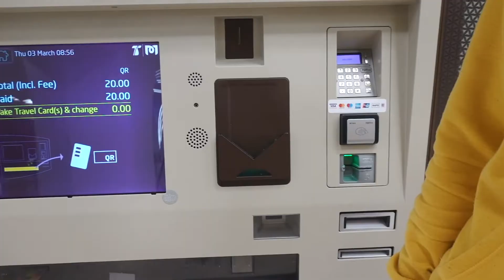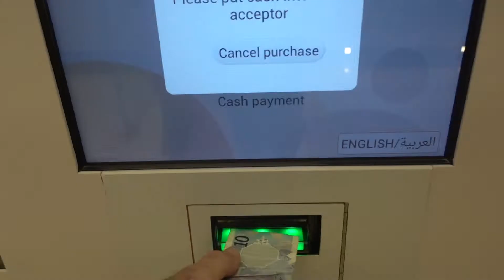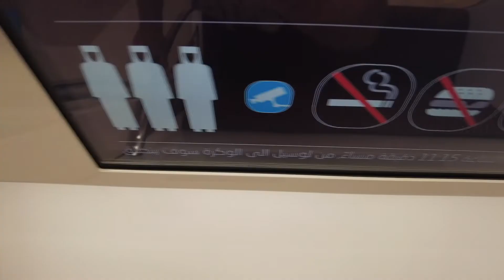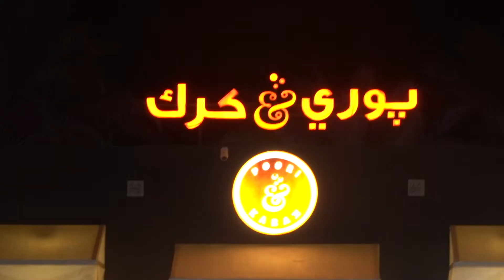METRO - ENGLISH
Doha's Metro system and the Food Trucks at Lusail Marina
CURIOSITIES OF A CHEF IN QATAR by Chef Alan Hughes
EPISODE 2